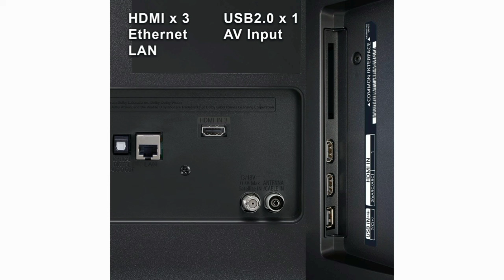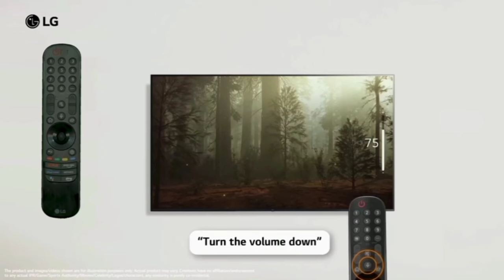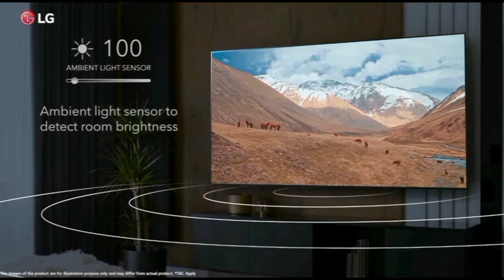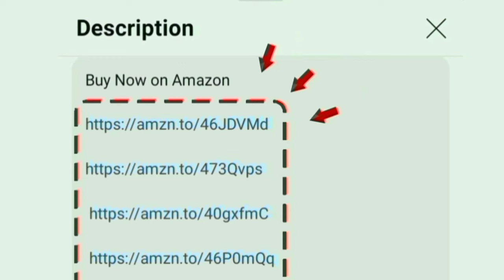LG 4K TV with Magic Remote Review in Tamil 2024 Model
LG 4K TV

43 inch

55 inch

00:00 Introduction
00:05 tv buying guide Tamil
00:22 display
00:47 sounds
01:08 performance
01:17 OTT apps
01:27 ports
01:42 WiFi Bluetooth
01:45 Thinq ai
01:54 magic remote
02:35 installations
02:51 features
03:52 gaming
04:00 warranty
04:03 value for money
04:07 conclusion

Hi friends in this video contains a full review of magic remote model LG 108 cm (43 inches) 4K Ultra HD Smart LED TV 43UQ7550PSF (Ceramic Black) uhd thinq ai 2024 model in India Tamil

Display details: HDR10 pro HLG - Vivid pictures - dynamic tone mapping functions will increase the contrast and saturations with ‎3840 x 2160 pixel panel 60 Hz refresh rate given for the good output.
Ai Brightness control given for more colours adjustment automatically.
Magic Remote: this remote have a cursor scroll button for easy handling - point click scroll selection options there. movable sensor given in remote you will move the remote cursor will move on the tv.

Sounds: 20 w output Ai 5.1 virtual surround sound pro with Dolby Atmos it rise a crystal clear audio

Highlights: Google assistant - Alexa - screen mirroring - PlayStore app - 178 degree wide viewing angle and multitask
mount: table and 6 way wall bracket

Style: slim design with Film maker mode for cinematic experience at home
Chipset: Alpha 5 ai processor gen 5
OS: WebOS 22

RAM 1.5 GB and 8 GB ROM

In built OTT apps: Discovery+ Apple TV - YouTube Netflix prime video zee SonyLiv Voot Hotstar you will access on home page.

Special: Quick card - sports alert - apple air play Homekit
Ports: eARC for enhanced music quality. HDMI USB Ethernet optical RF AV headphone jack. able to give connections for cable set top box cable and dish antenna signal.

Game Mode: Game Optimizer dashboard - HGIG - AAA gaming ALLM - lag free

200+ customers bought this product on amazon in past month. brands official unboxing clips added in middle of this video. its an long time use and high quality product worth to buying. Life's good company providing good services for customers.

Model Numbers: 43UQ7550PSF 55UQ7550PSF
Honest all information explained by chrome tech channel official in Tamil